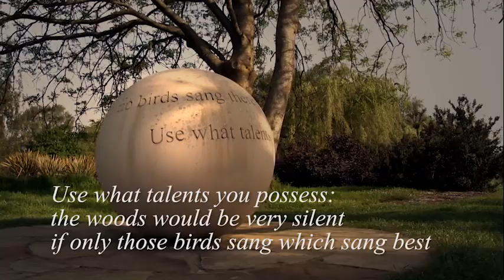Sculpture by the Lakes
A short overview of the sculpture park